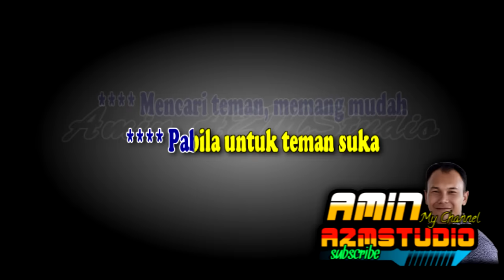SAHABAT || Rhoma Irama || KARAOKE